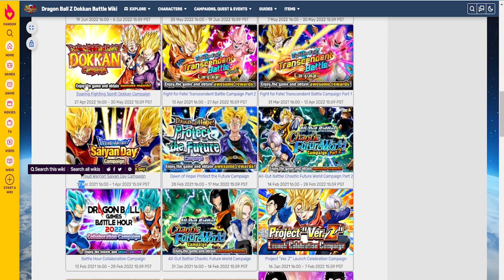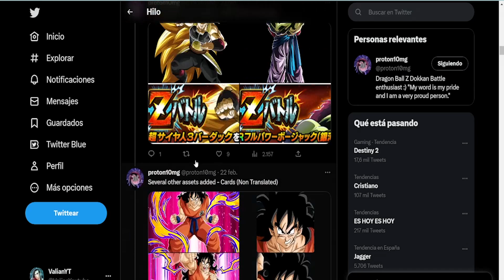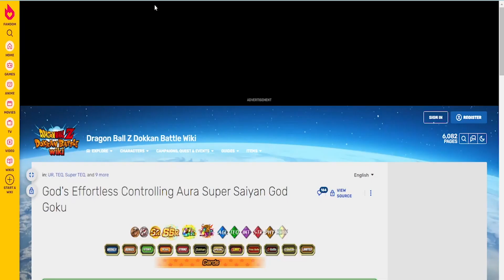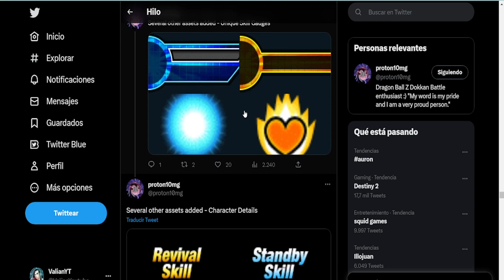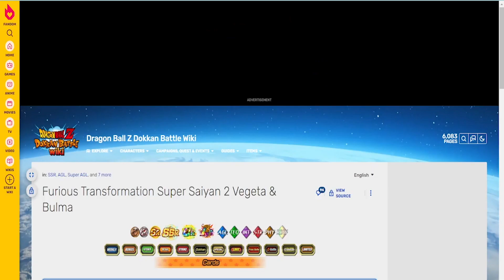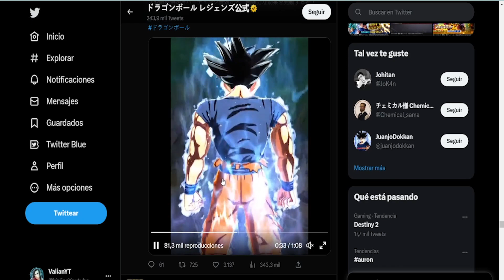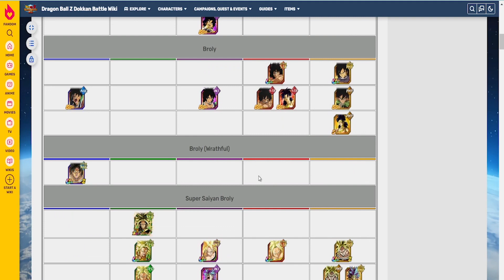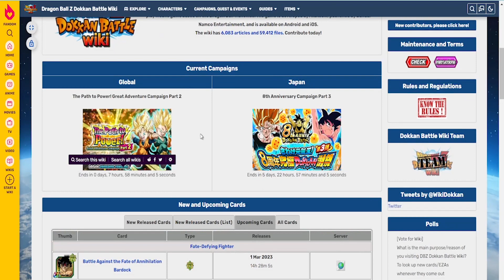ESTAS SON MIS OPCIONES PARA EL SAIYAN DAY